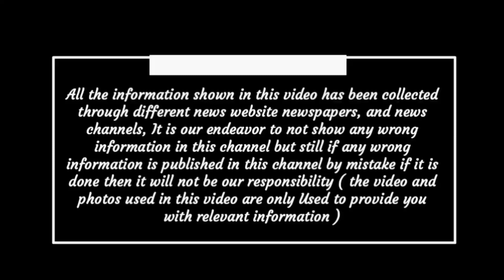Chhattisgarh aaj ka samachar